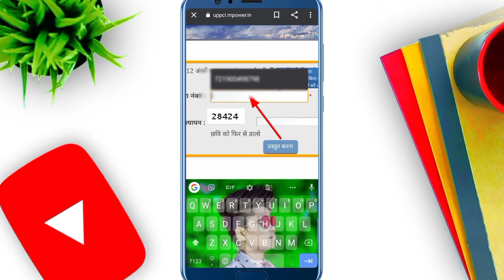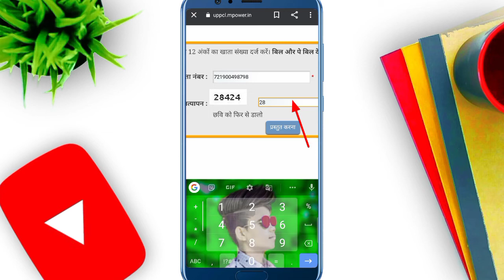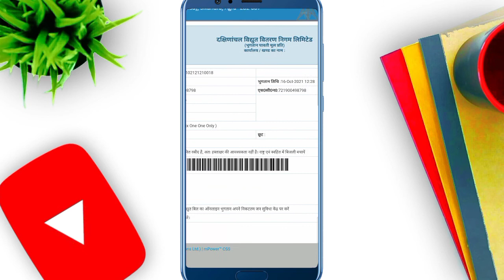up bijali Bill check kare mobile se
up bijali Bill check kare mobile se.             GP TECH channel